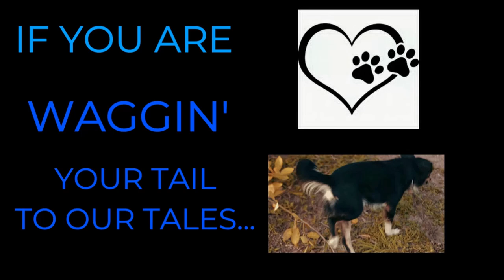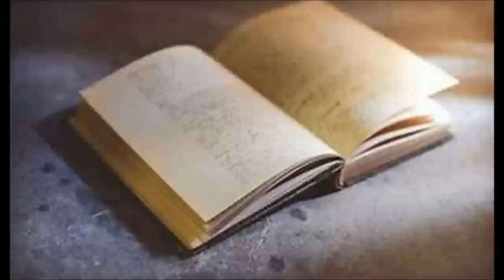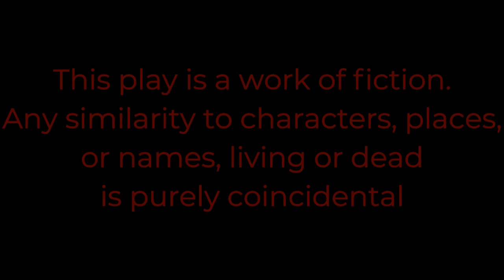WITCH OF DANFIELD HOUSE -- An ancient curse? A vengeful ghost? or something more? DTN S11E05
THE WITCH OF DANFIELD HOUSE

with
Mick Davis
Crimson McKenzie
Winslow Swan

Consider helping our channel grow and buy us a coffee. (We do stay up rather late to do these)

Other plays you may enjoy

The Orchard Music (on behalf of Deathbomb Arc); BMI - Broadcast Music Inc., SourceAudio Holdings (music publishing), and 2 Music Rights Societies
Song
Wounded
Dark Walk
Artist
Album
Dark Walk
Song
Classic Horror 1 - Dark World
Artist

Connect with the producer/writer/director at
@youtube.com/c/DoorwayToNightmare